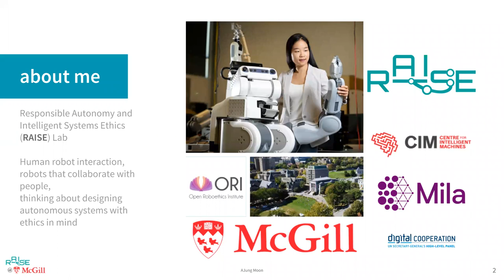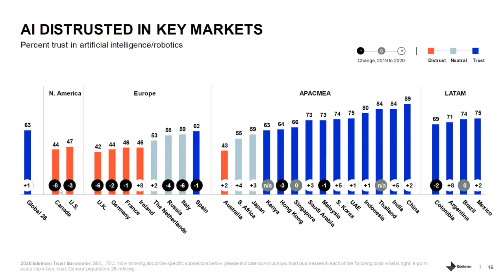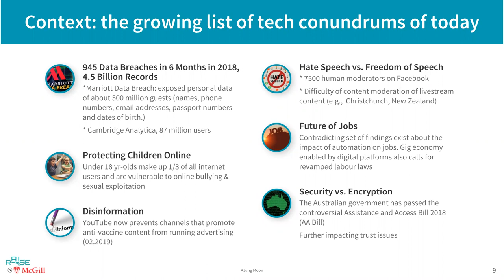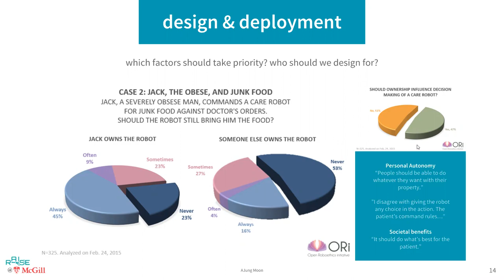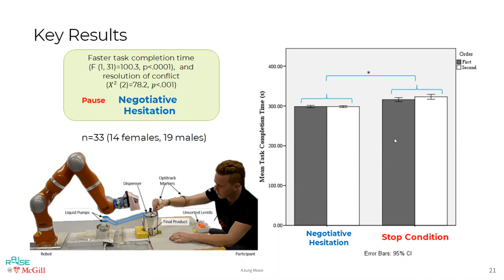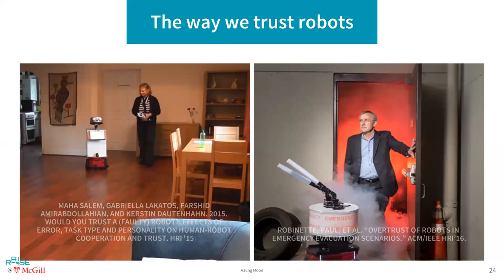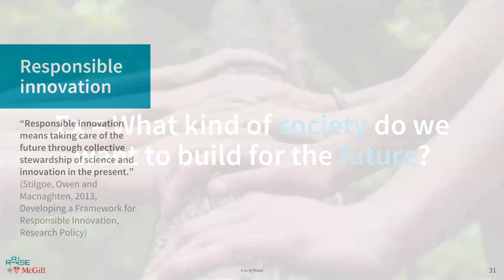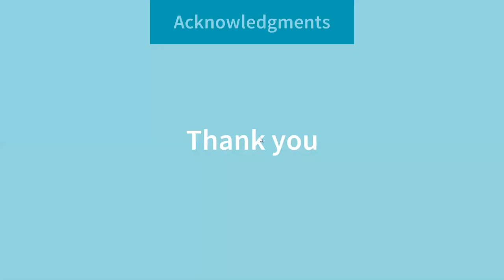How to build a resilient technological society (with interactive robots): AJung Moon - McGill AI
In what ways should machines be part of our society exerting influence on our behaviours and decisions? How could human values be integrated into the design and deployment of autonomous intelligent systems? Drawing from examples in the domain of human-robot interaction, this explores some of the tricky questions pertaining to ethical design of interactive robots in particular, and what remains to be investigated as we continue to design and deploy machines that can influence people at scale.